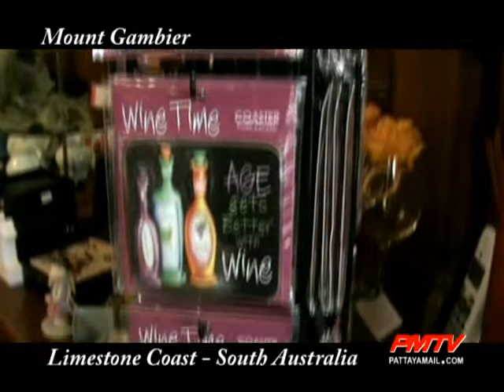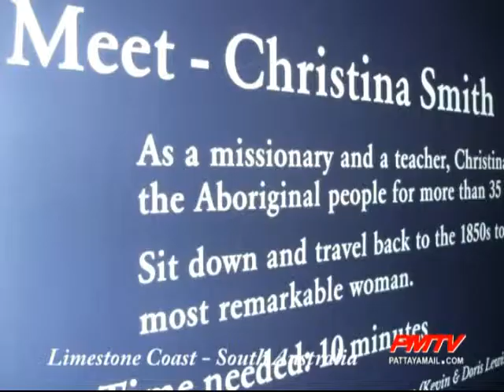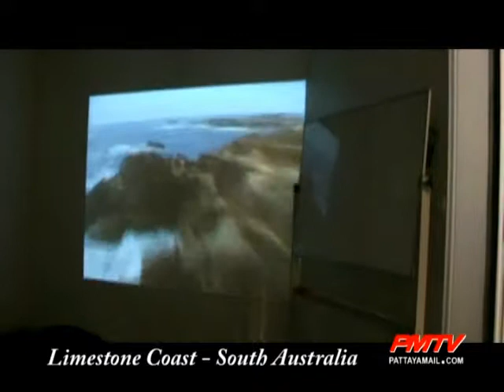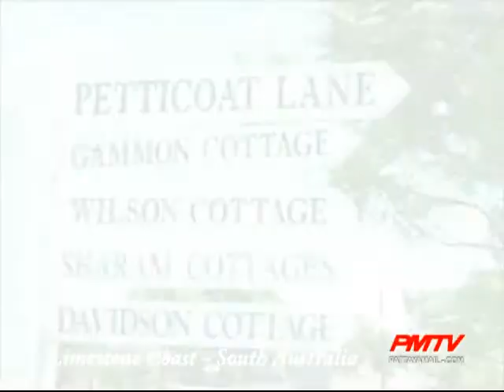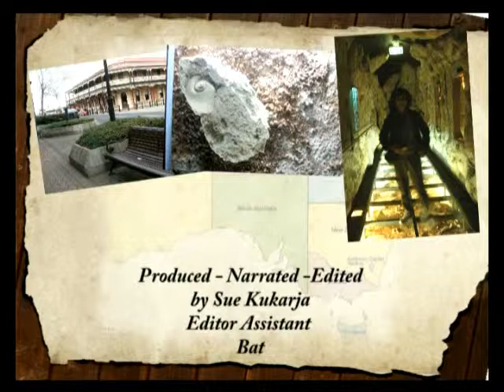South Australia - Limestone Coast